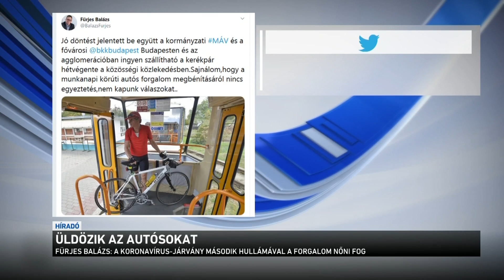Üldözik az autósokat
Szinte folyamatosan dugó van a Nagykörúton, ahol hónapokkal ezelőtt egyetlen sávot hagyott az autósoknak a Karácsony Gergely vezette főváros. A hét elején azt jelentette be a főpolgármester, hogy egy szakaszon visszakapják az autósok a két sávot, cserébe megszüntetik a parkolást a Corvin-negyed és a Blaha Lujza tér között. A Magyar Autóklub szerint a fővárosi önkormányzat hadjáratot indított az autósok ellen.